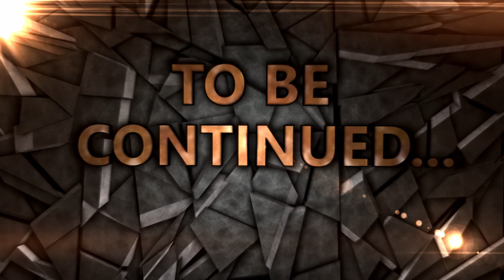SAZIAMO LA SETE DI VENDETTA DEL MIETITORE !!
St3pNy